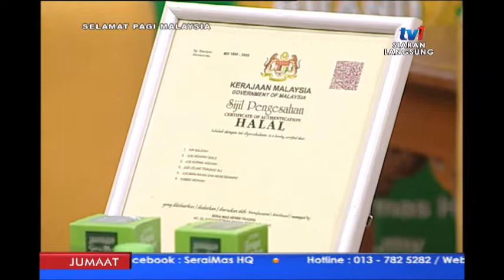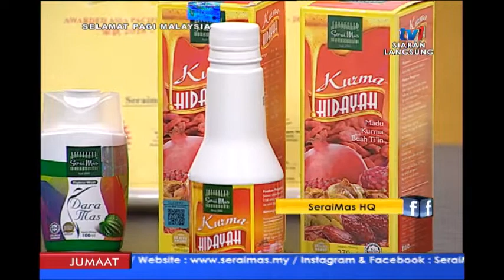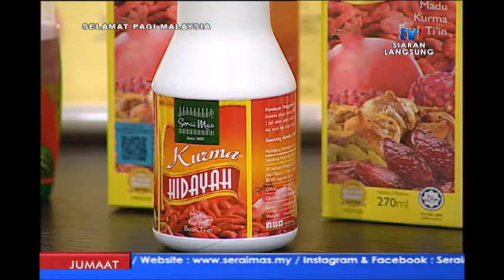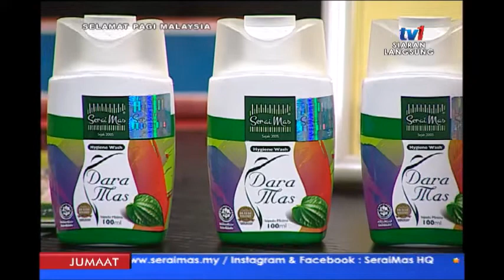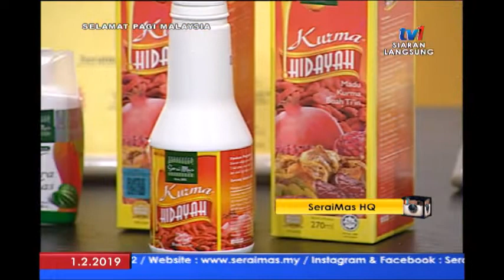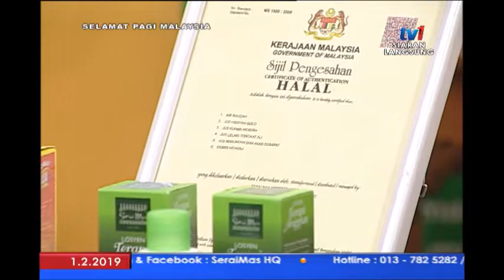SPM 2019: SERAIMAS HERBS SDN BHD – RAJA SEGALA HERBA [1 FEB 2019]